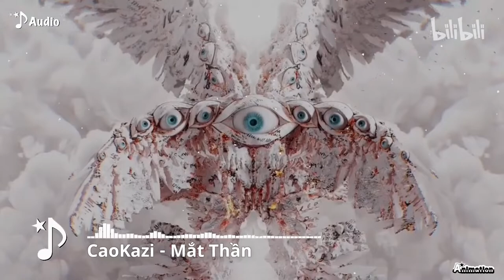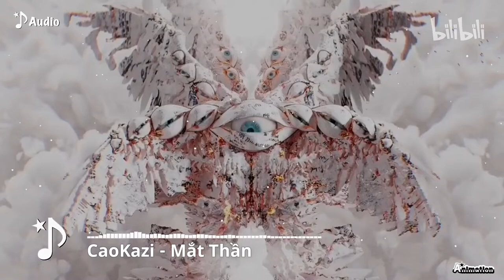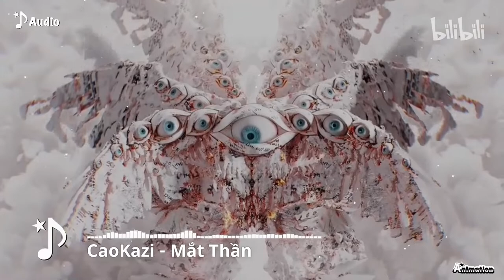CaoKazi - Mắt Thần | Audio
› Me ‹

› Artist ‹